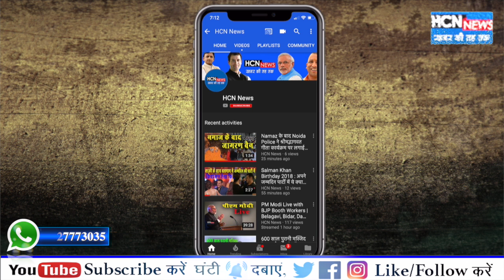BJP Launch Sankalp Patra For Lok Sabha Election 2019 | बीजेपी का घोषणा पत्र जारी | HCN News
लोकसभा चुनाव 2019 की लड़ाई जीतने के लिए भारतीय जनता पार्टी आज अपना विज़न डॉक्यूमेंट जारी करेगी. कांग्रेस पहले ही अपना घोषणापत्र ले आई है, जिसमें उसने न्याय योजना का ऐलान किया है. अब सभी की नज़र बीजेपी के संकल्प पत्र पर है. गौरतलब है कि पहले चरण के लिए कल चुनाव प्रचार थम जाएगा.